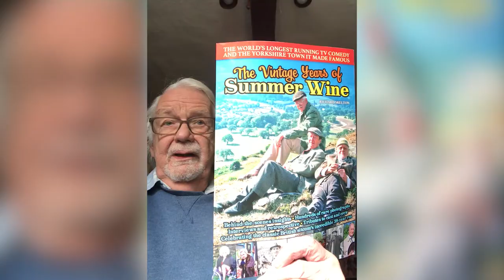Vintage Years of Summer Wine - Introduction by Tom Owen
Last of the Summer Wine is the world’s longest-running TV sitcom and has touched the hearts of many millions of people.

Beginning as a one-off show broadcast in early January 1973, it grew into a series of 295 episodes produced over an unrivalled 38-year period.

The comedy regularly attracted audiences of 12 million in the UK during the 1980s and 1990s with Christmas specials doing even better. Sir Terry Wogan was a fan and it was reportedly the Queen’s favourite programme. Last of the Summer Wine has also proved immensely and enduringly popular in many English-speaking countries around the world, with repeats being shown regularly even today in Australia, New Zealand, Canada and the US. The Vintage Years of Summer Wine is a celebration of this phenomenal show, its unique setting of Holmfirth in West Yorkshire and the people who made it such an enduring success.